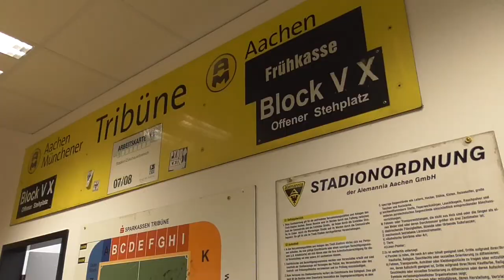Teaser - Erinnerungen an den alten Tivoli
Was Stephan Straub vom ersten Spiel gegen den FC Bayern besonders in Erinnerung geblieben ist, was den Tivoli für die Gegner zur Hölle gemacht hat und warum Jannik Löhden schon 2006 den Tivoli besucht hat. Das alles und viel mehr gibt es bald hier an dieser Stelle: 17 Minuten Erinnerungen an den Kultkasten der Alemannia!

Was waren eure größten Momente auf dem alten Tivoli? Schreibt es in die Kommentare :)

Danke an meine Interviewpartner:
Alemannia-Fan (und inzwischen Alemannia-Fotograf) Joe Gras
Autor und Fan Sascha Theisen
Ex-Torhüter, Aufstiegsheld und Legende Stephan Straub
Legende und Stadionsprecher Robert Moonen
WDR2-Reporter (ehemals 100´5) Marc Eschweiler
Alemannia-Archivar Lutz van Hasselt
frischgebackener Ex-Alemanne Jannik Löhden

Und danke an alle, die mir für das bald folgende Video Fotos und Videos aus dem alten Tivoli zur Verfügung gestellt haben.

Das angeteaste Video ist im Rahmen einer Prüfungsleistung an der Fachhochschule des Mittelstands in Köln entstanden. Der Upload erfolgt unmittelbar nach Erhalt der Note.